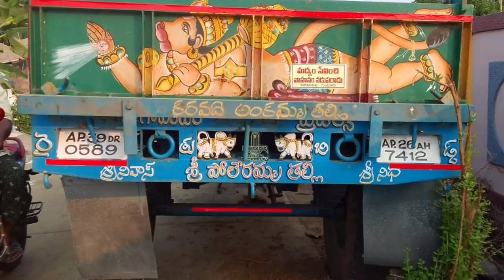Trolley for sale || ట్రాలీ || అమ్మబడును|| ఓనర్ నెంబర్; 90142 76042 || Second hand vechiles for sale